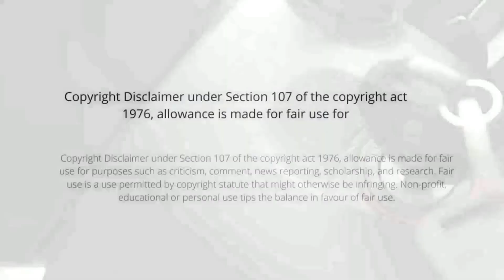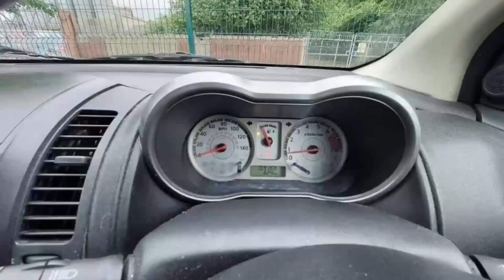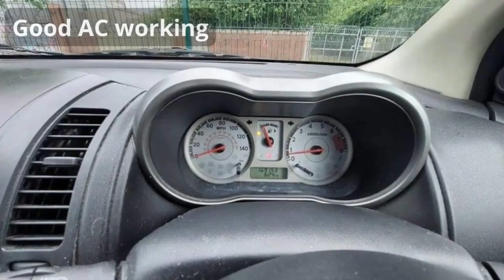America Used Car Market | under $1000 Cars | Budget Car in USA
How to paint a car | car scratch remover DIY | Paint a car | Car DIY | How to Car Wash | UsedCarMarket​ CarPrices​ carmarket​ usedcarprices​